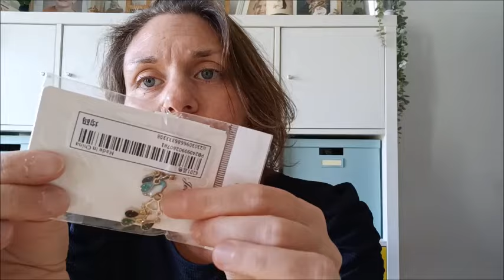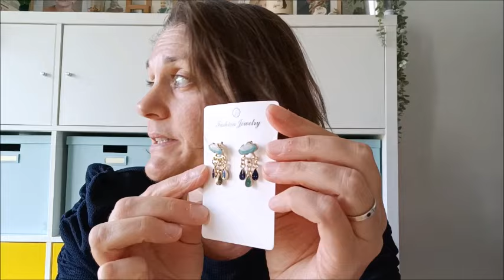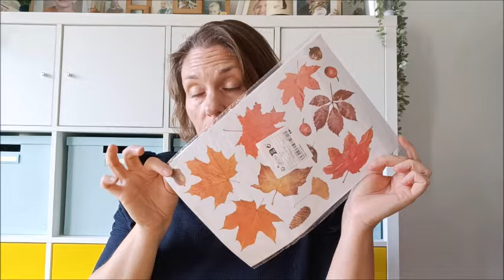Achats SHEIN spécial "Automne"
une envie d'automne avec plein de pépites sur SHEIN.
Gros bisous.

Pour info :
Je m’appelle Vanessa, j’ai eu 42 ans en janvier 2024, je suis en couple avec Simon depuis septembre 2013, nous avons un petit Lancelot né en juillet 2018 (6 ans) et je suis assistante administrative dans une crèche et un relais petite enfance. Je suis sur youtube depuis mars 2012.